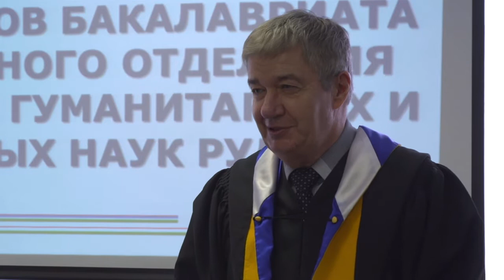Выпуск факультета гуманитарных и социальных наук РУДН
Радостные лица и улыбки на устах сопровождал летний день, который стал для выпускников РУДН особенным. Бакалавры вечернего отделения факультета гуманитарных и социальных наук РУДН дождались долгожданного момента – они получили, наконец, свои заслуженные дипломы.
   Окончание университета – важнейший этап в жизни молодых специалистов. Появляются надежды и планы на будущее, ощущается триумф и новые амбиции. За годы учебы РУДН стал для своих выпускников местом учёбы, отдыха и полезного досуга. Это уже не только обитель знаний, но и целый мир, который по праву можно назвать вторым домом. Выпускники остались под большим впечатлением и некоторые из них рассказали об этом подробнее.
   Тем не менее каждый финал предвещает что-то новое. И сейчас молодые специалисты получают новый рывок вперед в своей жизни. Многим из них диплом откроет двери в мир желанной профессии, для других станет пропуском на более высокие ступени карьерной лестницы.